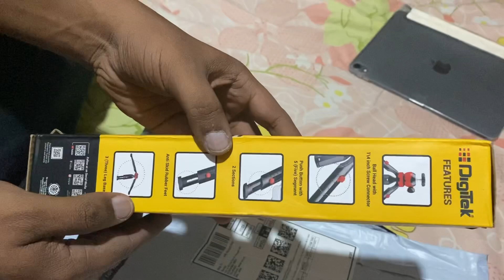Cheap & Best Mini Tripod Under ₹500 | Digitek DTR-200MT Review & Unboxing (2022) | Dadsgirlvinee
I am here to share some interesting content like Healthy Food Recipes,Skin care Tips,Hair care Tipsand some Beautiful Vlogs.

I am more passionate about working on this kind of stuff.

Catch me on Instagram :- vinee_vineethachowdary

@Vahchef - VahRehVah
@iSmart Gowthami
@Kabita's Kitchen
@MasterChef Brasil    @rishiram 321 Vlogs   @veekshu ideas &vlogs   @Cherry Sathakshi   @Cherry Sathakshi 2   @Cherry Sathakshi 3
@Chef Ranveer @Amma Chethi Vanta @Americalo Ammakutti @Juhith Vlogs @Lasya Talks @Village Cooking Channel @CookingShooking @Cooking tree 쿠킹트리
@Priya Vantalu @Peravali Sisters The Telugu Vloggers @Kalagura Gampa @Sesame Street @STREET FOOD @Vismai Food @Tasty Food @shravani's kitchen @HomeCookingShow @Food Workshop @Foodworks @suneetha chowdhary @Amma vantala Ruchi // Amma vantalu @Naveen Kothuru Official @mythrihomelyentertainments @EVERYDAY COOKING @Simple Cookery @Street Byte@Yummy Food World @Ashtrixx   @Voice of Vasapitta @prathapravalli @rishiram 321 @NEYNU ME RAMULAMMA @KAREENA NAIDU @Vaishnavi Chaitanya @Deepika pilli @Deepika pilli  @Swetha and Mahendra   @Rowdy Rohini   @Ashu Reddy ❤️   @Its Himaja   @Savithri Samayal   @Shanmukh Tv   @Deepthi Sunaina   @Tamada Media Network   @Infinitum Network   @Sushma Kiron   @Star Maa   @Mythri Movie Makers   @Ok Lahari   @Dr. Manthena Official   @•It’s yours Swetha•   @SumanTV Entertainment   @Aadhan Telugu   @Vaas Vlogs   @Meghana Lokesh   @Mana Lifestyle   @Lasya Talks   @Zee Telugu